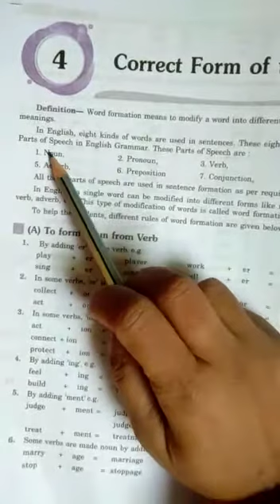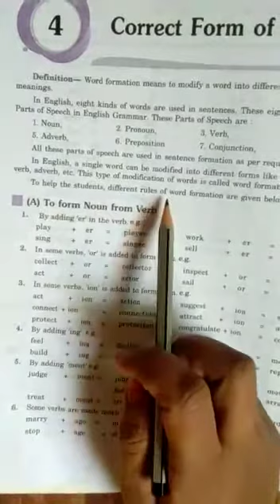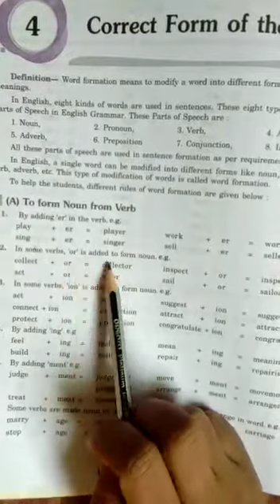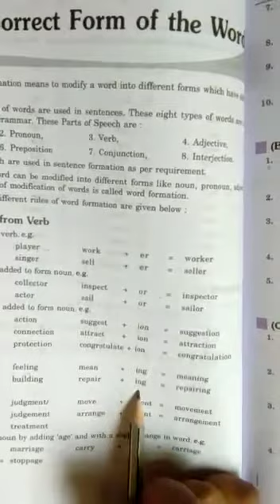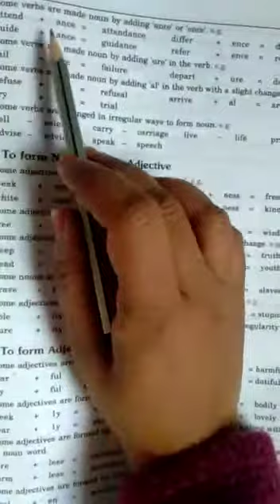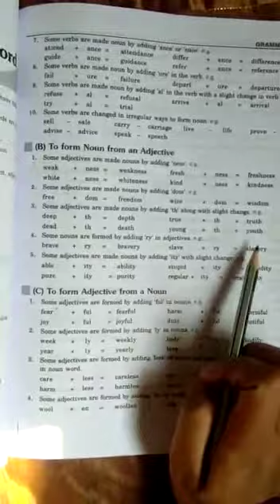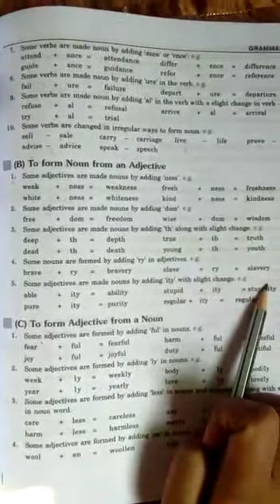Class 8th English Vocabulary Chapter 4 Reading Part-1